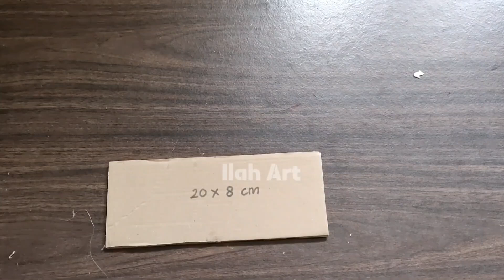3 Ide Kreatif Dari Botol Plastik Bekas - Kerajinan Dari Botol Air Mineral - Craft From Bottles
Dirumah Banyak botol plastik bekas, jangan buru-buru dibuang ya, yuk kita manfaatkan menjadi berbagai macam kerajinan tangan yang berguna, seperti kali ini kamu bisa memanfaatkan botol plastik bekas itu menjadi tempat sendok & garpuh yang sederhana dari pada terbuang dengan percuma. Cara membuatnya simple & mudah banget  kamu juga bisa membuatnya dirumah

penasaran kan..
Yuk simak videonya sampai selesai yaa..

Salam kreatif

Semoga Bermanfaat